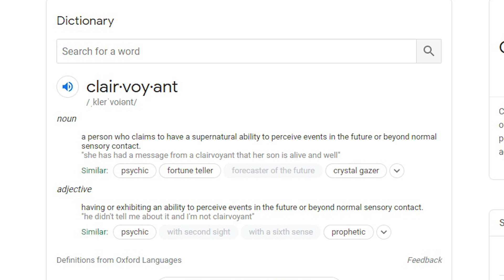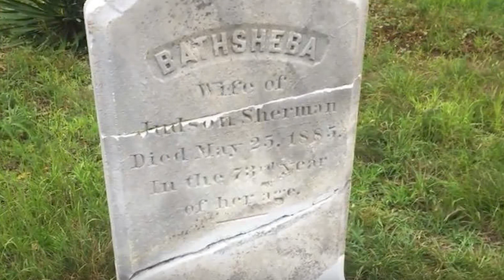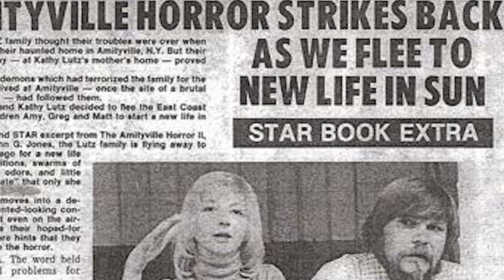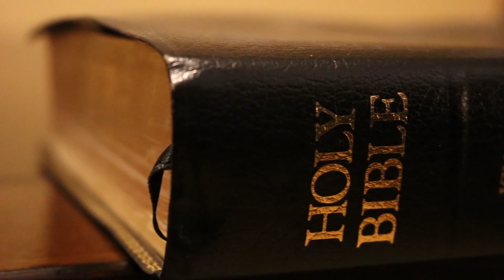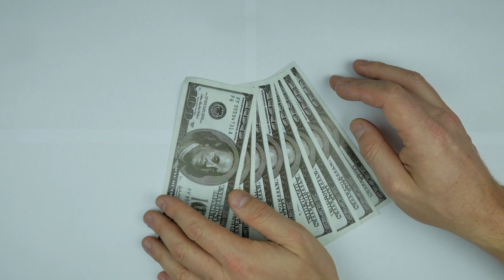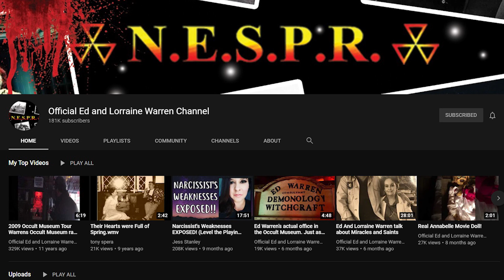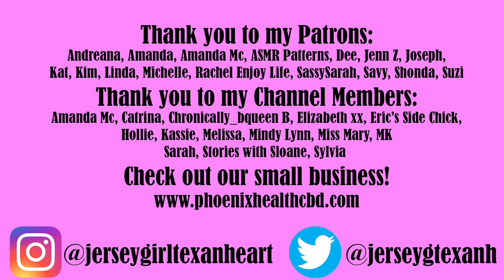Ed and Lorraine Warren; their lives and their work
After my Annabelle video, a number of you had asked me to make a video dedicated to the Warren duo.  That's what this video will be about.  While I did go over their lives, I felt that it was incredibly important to add some of their most popular cases because that's what made them.  Of course, this means, there will be very brief overviews of these cases.

If you're curious to where the 99% statistic comes from (with the reps making little to no money)here you go:
That statistic comes from a report done by Jon M. Taylor PhD called "the Case (For And) Against Multi-Level Marketing" which the FTC studied and verified.  The report in entirety can be found on the FTC website (which I will leave linked below for you).  The report is 40 pages long so if you are only looking for the statistic skip to Chapter 7:  MLM's abysmal numbers.  His statistics were independently verified by other experts prior to being given to the FTC as listed in the appendix.  Other experts such as Robert Fitzpatrick have also done their own independent studies and came up with the exact same numbers.